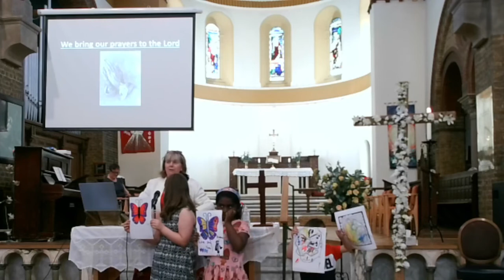5th Sunday after Easter 15 5 22